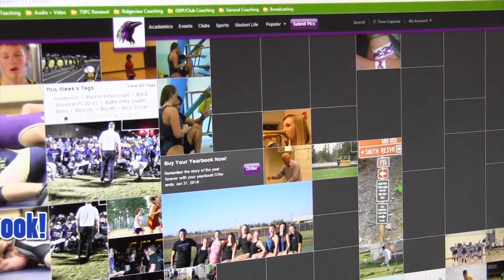RAVENS REPORT Monday January 13